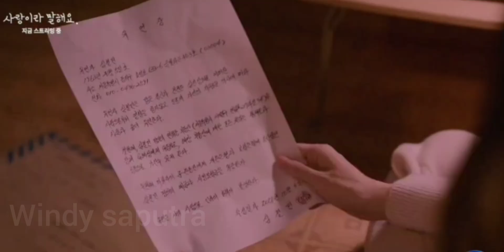BISA GAK SIH WOO JOO DAN DONG JIN HAPPY END AJA 😭❓ CALL IT LOVE EPISODE 15